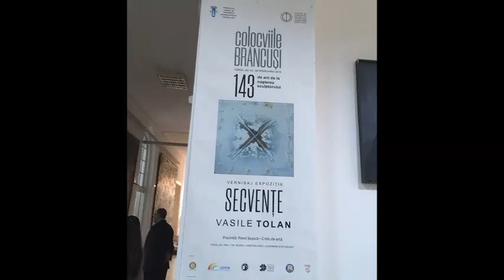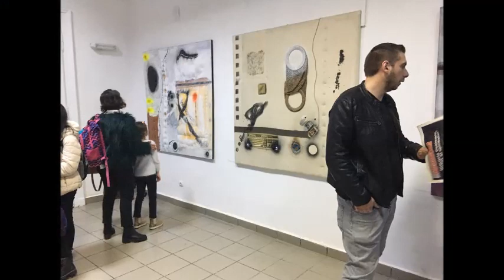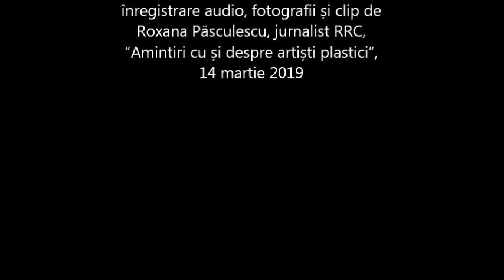Gestual și obiectual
În cadrul evenimentelor gândite la Târgu Jiu pentru a celebra împlinirea a 143 de ani de la nașterea marelui sculptor Constantin Brâncuși, în febr. 2019, la Muzeul Județean Gorj ”Alexandru Ștefulescu” s-a deschis expoziția ”Secvențe”. Pictorul Vasile Tolan și-a propus în această expoziție să treacă în revistă cele mai semnificative etape ale creației sale. De la pictura gestuală, către pictura în care tridimensionalul se întâlnește cu monocromia și chiar cu materialele nonconvenționale – privitorul are prilejul să vadă cum s-a modificat opera lui Vasile Tolan în câteva decenii. Criticul de artă Pavel Șușară, cel care a prezentat expoziția, în vederea de ansamblu a picturii lui Vasile Tolan intuiește posibilitatea apariției în creația acestui plastician, a unei picturi obiectuale.

Realizator Roxana Păsculescu